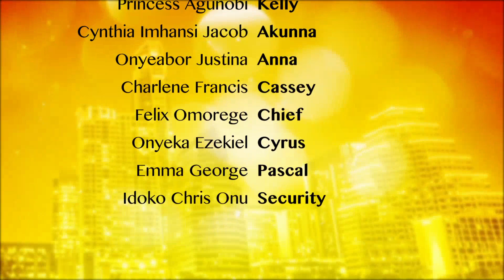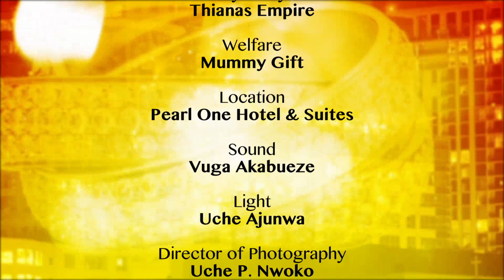THE SUNCITY (S01E013) - LATEST NOLLYWOOD MOVIES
DESCRIPTION: TWO SISTERS INHERITED A LUCRATIVE HOTEL BUSINESS FROM THEIR LATE FATHER BUT THINGS GOT TWISTED BY THEIR MOTHER TO FAVOUR THE YOUNGER ONE, ALL HELL WAS LET LOOSED. A STORY OF LOVE AND SISTERLY BETRAYAL.